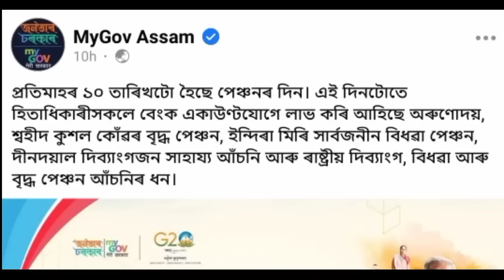Arunodoi Asoni Assam | Arunodoi Asoni Online Apply | Assam Orunudoi Scheme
In this video i explained. new updates for arunodoi scheme

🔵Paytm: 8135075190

Tages:
1.Orunodoi scheme application from
2.How to apply orunodoi asoni in assam
3.Orunodoi scheme apply online
4.Orunodoi Scheme Assam
5.Orunodoi scheme assam 2022
6.How to apply orunodoi scheme step by step in assam
7.Orunodoi scheme assam apply
8.Orunodoi asoini apply
9.Arunodoi asoni assam
10.Orunodoi asoni 2023
11.Orunodoi scheme assam apply online
12.Orunodoi scheme application From
13.Opply from arunodoi scheme 2023 in assam
14.Orunudoi scheme application From fillup in assam
15.Arunodoi scheme application From
16.Arunodoi asoni in assam
17.Arunudoi Scheme First Instalment
18.Arunudoi asoni 6th installment date

~Declaimer~